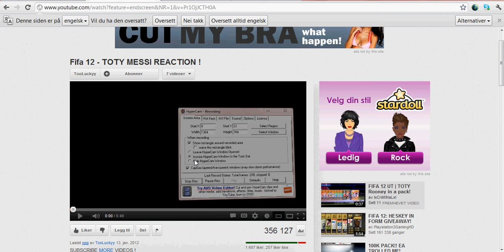Fifa 12 Ultimate team pack. Messi 98 Inform